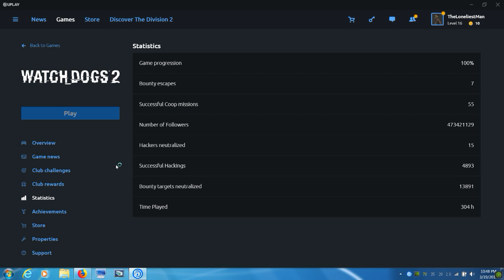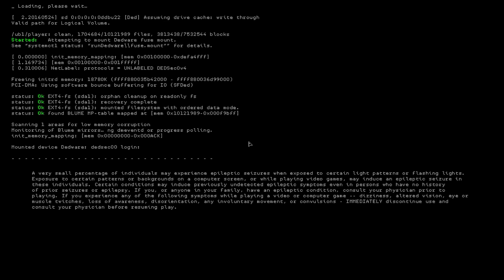Watch Dogs 2 Hacking Invasion Live [March 19th 2019] [Part 13]